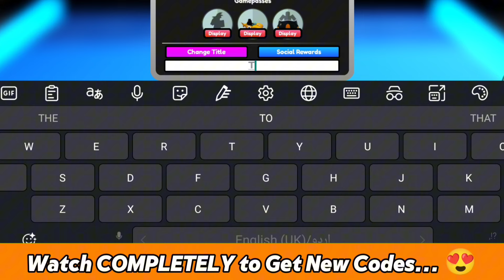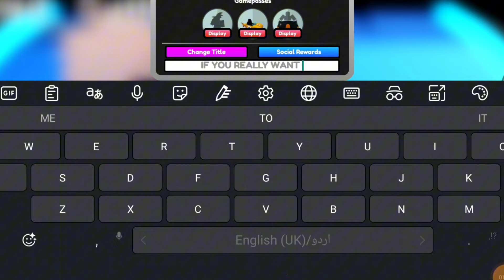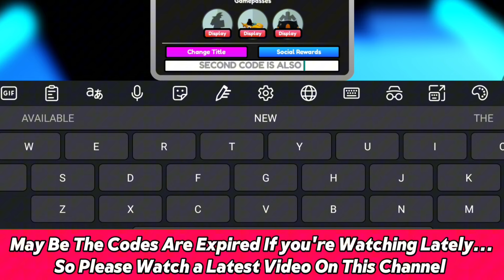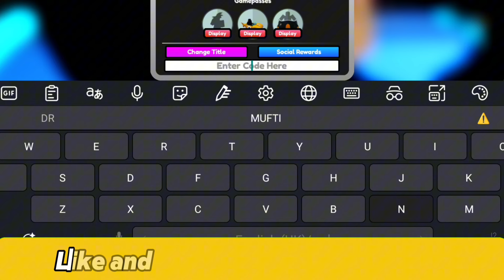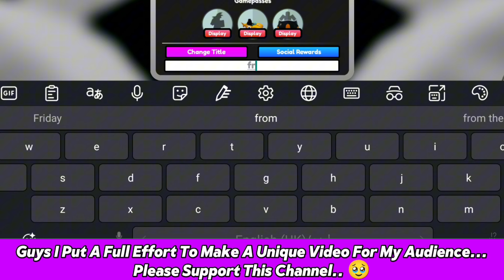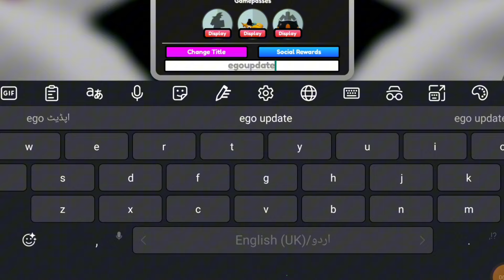⭐New!! Codes⭐ALL STAR TOWER DEFENSE CODES OCTOBER 2024 - ROBLOX ALL STAR TOWER DEFENSE . ASTD CODES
Get all of the new All Star Tower Defense codes for mountains of gems and gold to EXP and rare items, never miss a freebie with our list of Roblox ASTD codes.

your query.
1: all star tower defense codes 2024
2: all star tower defense
3: all star tower defense codes
4: codes for all star tower defense
5: all star tower defense roblox
6: roblox all star tower defense
7: all star tower defense codes new
8: all star tower defense update codes
9: codes in all star tower defense
10: all star tower defense codes october 2024
11: roblox all star tower defense codes
12: all star tower defense update
14: all star tower defense roblox codes 2024
15: all star tower defense codes roblox

How do I redeem ASTD codes?
Open All Star Tower Defense
Tap the three-dot ‘settings’ symbol in the bottom right
Enter your All Star Tower Defense code into the box